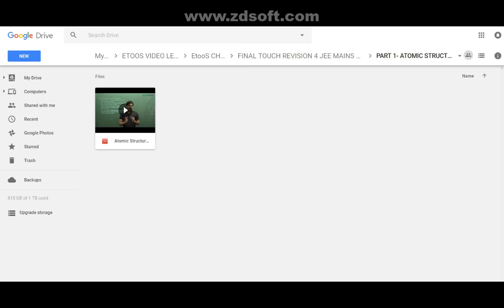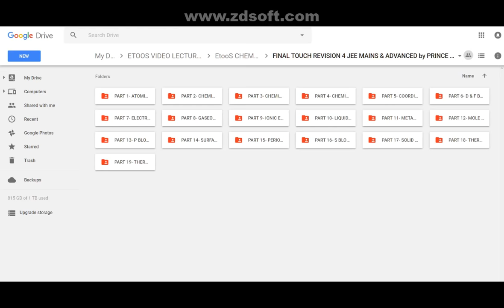Final Touch Revision for Jee Mains & Advanced by Prince Sir latest 2018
Final Touch Revision       Jee Mains & Advanced by      Prince Sir latest 2018

whatsapp me 4 access on

link